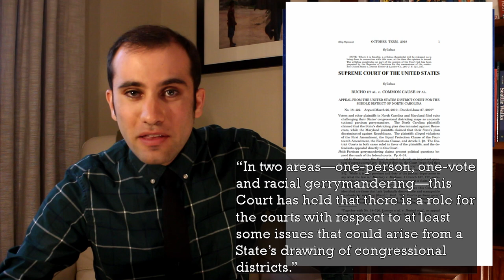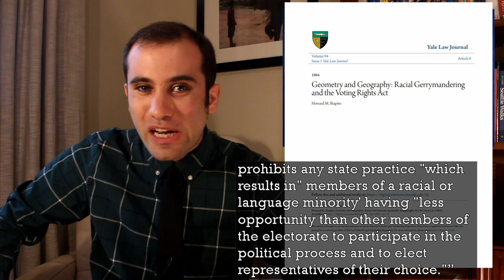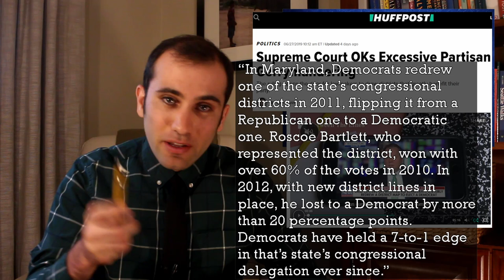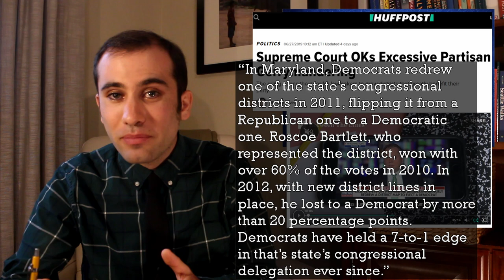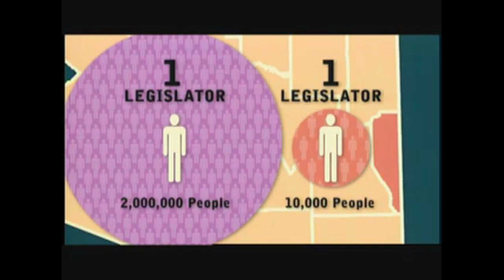The Supreme Court Draws a Line on Partisan Gerrymandering With New Decision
Last Thursday, the Supreme Court definitely and controversially ruled in the cases of Rucho v. Common Cause and Lamone v. Benisek that court systems cannot hear challenges to maps that have been gerrymandered in a partisan manner. This video is an analysis of what Justice Roberts decision said and the rationality behind why the Supreme Court’s conservative majority voted the way they did.